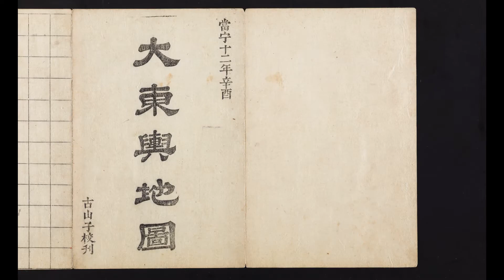32 김정호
대동여지도 업적을 남기신 위대한 김정호를 노래로 만나 봅시다